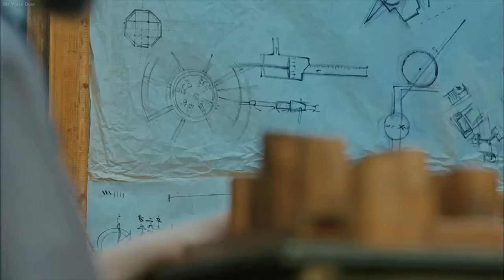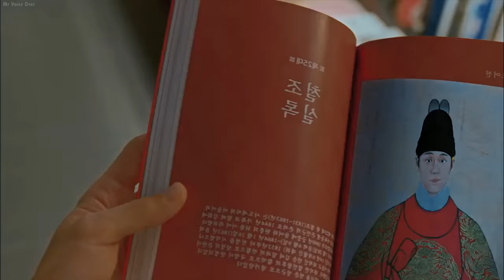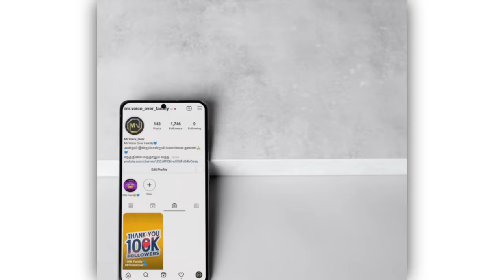1851-ல் மாட்டிக்கொண்ட இந்தக்கால சமையல்காரன் தப்பிக்க ராஜ ராணிக்கு PIZZA செஞ்சி தரான்-Mr Voice Over